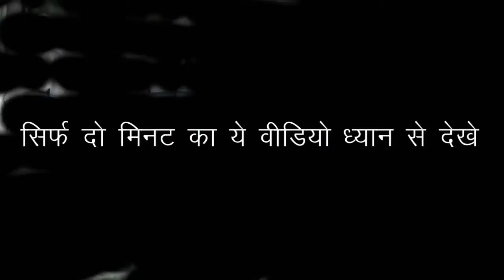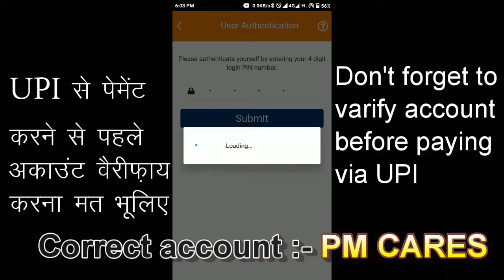केवल 10 रुपये खर्च में कोरोना को हराये - Fight with Corona in just Rs.10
मंदिरो में दिया जाने वाला 10 -20 रुपये का दान आप प्रधानमंती राहत कोष में करे. और कोरोना से लड़ने में देश का हाथ मजबूत करे|